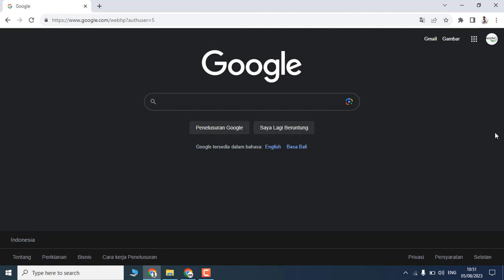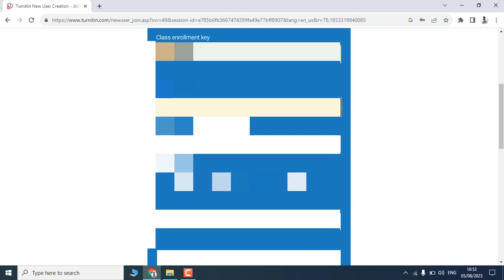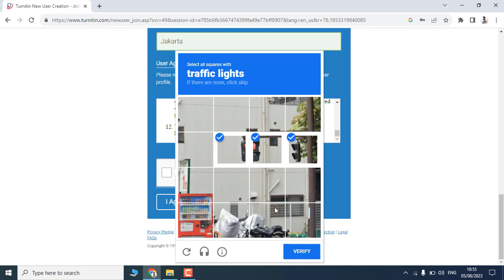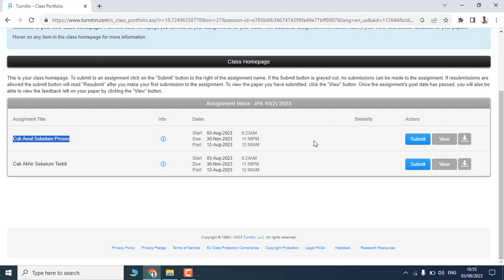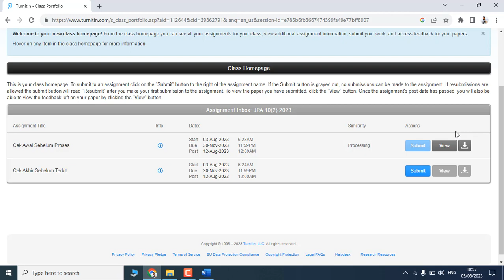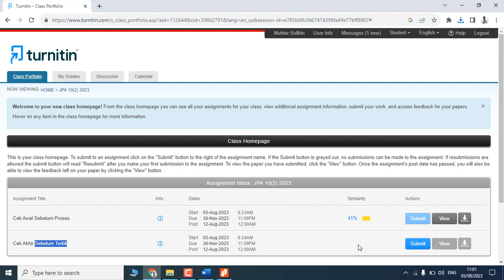Cara Menggunakan Class ID dan Enrolment Key Turnitin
TIPS N TRIKS kali ini berbagi tutorial Cara Menggunakan Class ID dan Enrolment Key Turnitin untuk Editor dan Reviewer JPA.

Terima kasih

Video selanjutnya, silahkan sarankan di kolom komentar ya.
TIPS N TRIKS menyajikan informasi tutorial tips dan/atau triks seputar Musik, Pendidikan, Teknologi dan Kehidupan sehari-hari yang bermanfaat bagi siapapun yang mau terus belajar. Sumber video ini berasal dari pengalaman pribadi maupun pihak lain yang konsen menyajikan konten seputar tips dan triks tidak terkecuali dengan materi gambar maupun video.

Saya bukan ahli (masih belajar juga). Jadi jika ada info dari video ini kurang pas, silakan koreksi (sampaikan) informasi yang lebih pas seperti apa dengan baik. Saya terbuka untuk menerima informasi baru dari manapun, yuk kita sharing. 😇

Silahkan cover lagu-lagu saya dengan bijak, beretika dan bertanggung jawab:
1. Cantumkan Rehands M2S sebagai penyanyi asli atau selaku nama populer dari Muhtar MS (pencipta/ pemilik lagu)
2. Dilarang mengubah Judul, Lirik, dan/ atau Notasi meski sedikit, TANPA SEIJIN RESMI dari pencipta dan/ atau publisher
3. Dilarang mengupload cover lagu di layanan toko digital resmi seperti iTunes, spotify, Joox, dan toko digital resmi lainnya TANPA SEIJIN RESMI dari pencipta dan/ atau publisher
4. Cover lagu hanya boleh ditayangkan di platform User Generated Content (UGC) seperti Youtube dan/ atau Instagram